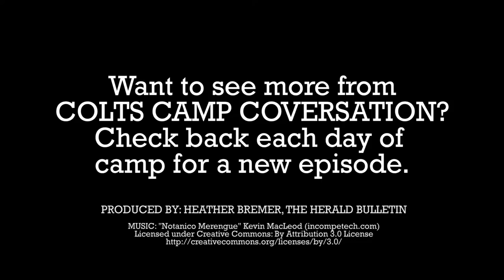Camp Conversation with Trent Cole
Colts outside linebacker Trent Cole talks hunting in the woods and on the football field with host George Bremer in the third episode of Colts Camp Conversation.